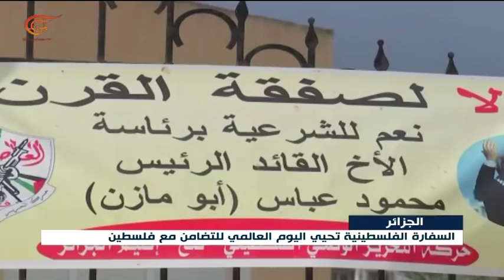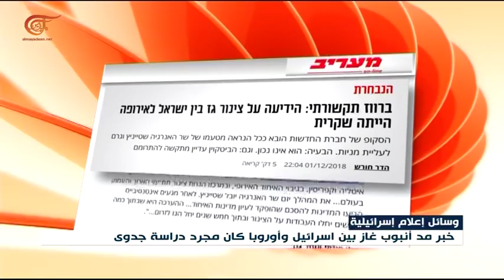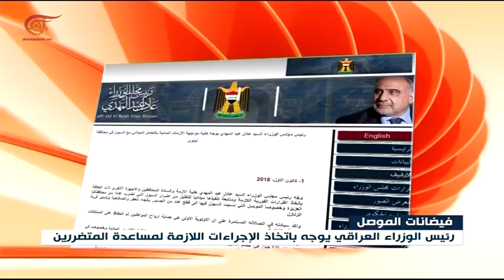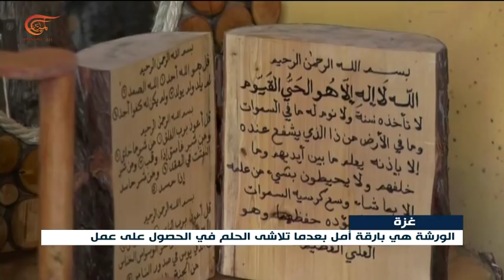نشرة الأخبار | العاشرة صباحاً | 2018-12-02